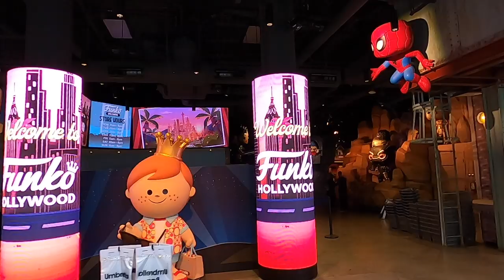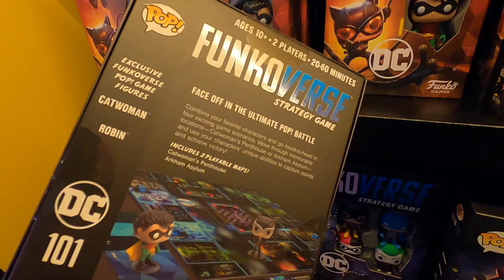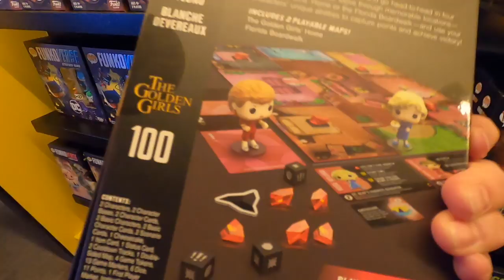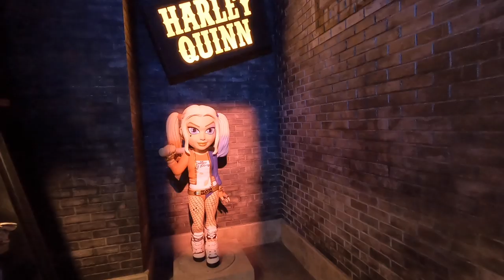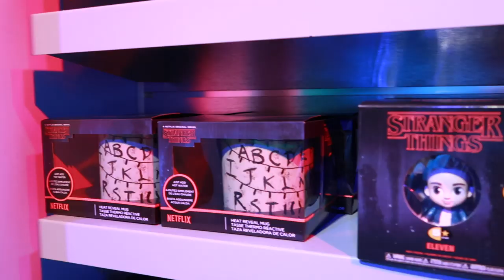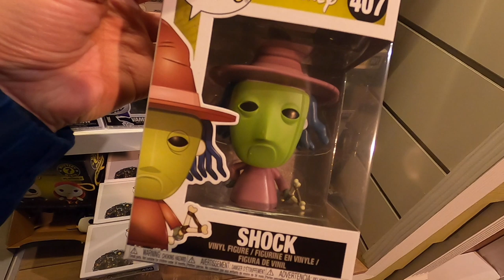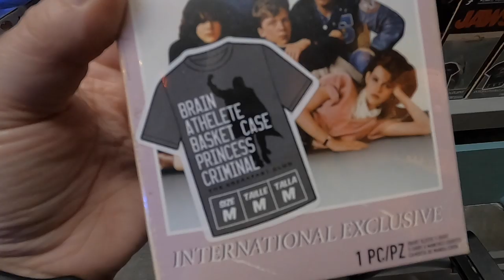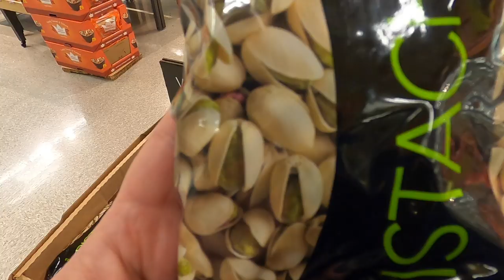EP2 | Funko Hollywood | Los Angeles and Disneyland Resort | December 2019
Hello you and welcome to our California series!

If you've never watched us before we are a couple of Disney vloggers from London, England.

Links to our previous Walt Disney World and Disneyland Paris trips are down below for you to check out.

On this trip we flew BA Club World from Heathrow to Los Angeles [LHR to LAX] for Christmas and we stayed at the BLVD Hotel & Suites in Hollywood for five nights before heading down to Disney's Paradise Pier Hotel in Disneyland, Anaheim, for four nights.

We got an amazing bargain using our companion voucher from our BA American Express credit card. The flights cost £900 in total. For both of us. Flying BA Business Class.

Who could say 'no' to that?

Whilst in Hollywood we went on a Universal Studios Hollywood VIP tour; visited the huge and incredible Funko Hollywood store; mooched around Warner Bros on their studio tour; went to the Disney Studio Store Hollywood in search of pins; as well as our usual supermarket fun. On this trip not only do we go to Target but we also go to Ralphs.

On our drive down to Disneyland we stopped off at the oldest working McDonald's in the world and then enjoyed 5 days of magic in the happiest place on earth: Disneyland.

We have been before but this is our first attempt at vlogging there.

You'll see our room tour of Paradise Pier Hotel and we'll take you into both Disneyland Park and Disney's California Adventure. We'll show you the merch on offer and the rides that we go on. As usual there will be lots of screams.

We usually film on a GoPro Hero 7 Black, but for this trip we have upgraded to the GoPro Hero 8 Black. Looking back at the footage there are a few things we need to adjust before our next trip, but hey, you live and learn!

It's our first morning in Holly wood and we are heading to the Funko Hollywood store. We had heard about it and we had decided that it was going on our list of things we had to do. Who doesnt want to get photos with life-sized Funko Pops?

We knew the store was big but we hadnt realised it was as big as it is. And the range of themes they have in there: Marvel;Star Wars; Harry Potter; Game of Thrones; Jurassic Park; Frozen; Aladdin; Nightmare Before Christmas to name but a few. We've filmed a lot and set much of it to music [we put the disco into DC] but youll also see us take you round and youll see our reactions to the awesomeness that we find there!

If youre heading to Hollywood and fancy stopping by the store, the address is:

Funko Hollywood, 6201 Hollywood Blvd #100, Los Angeles, CA 90028, United States

If you do go we'd love to see your photos so feel free to tag us on Twitter or Instagram - our details are below!